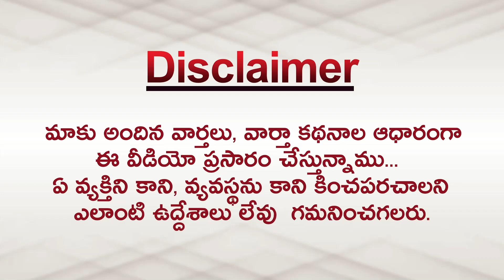ప్రకాష్ రాజ్‌కు విష్ణు మంచు వార్నింగ్ | Manchu Vishnu Counter To Prakash Raj Tweet on Tirumala Laddu